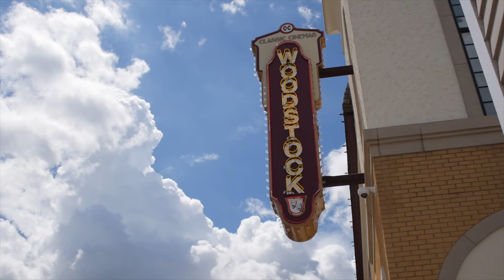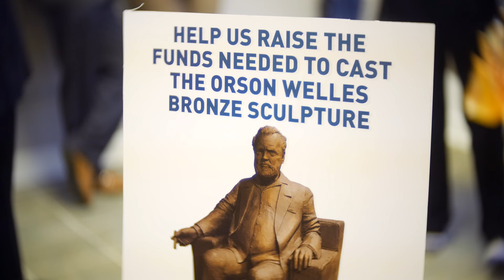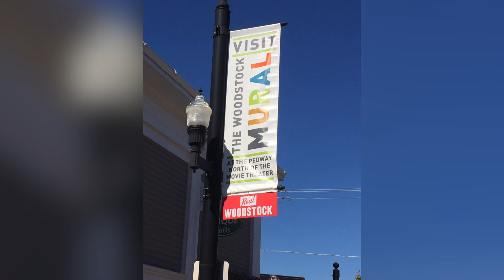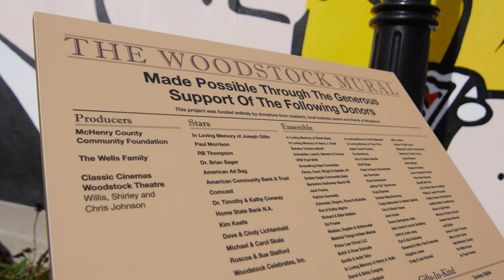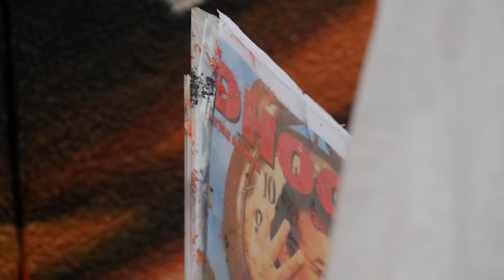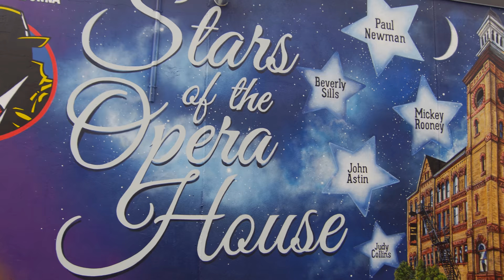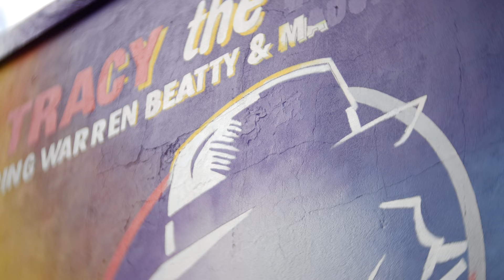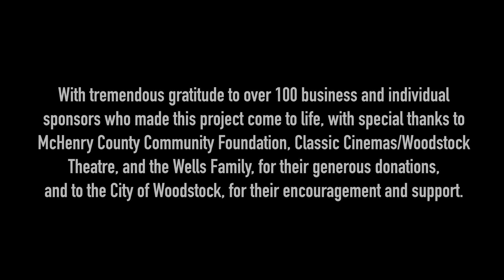The Making of the Woodstock on Film and on the Stage Mural